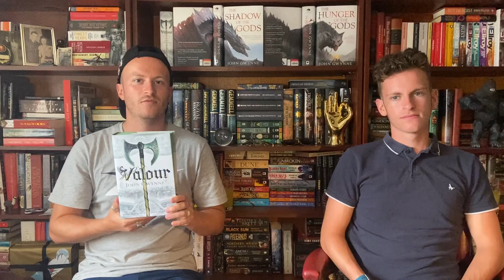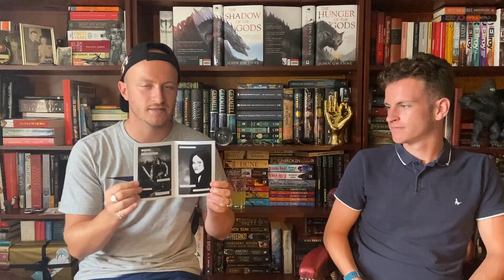August TBR (GRRM, Gemmell, Gwynne and more...)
Welcome to The Brothers Gwynne as we talk about what our August reading plans. Hope you enjoy!